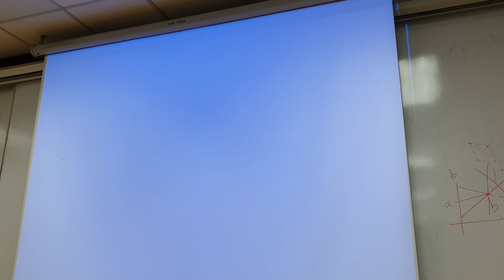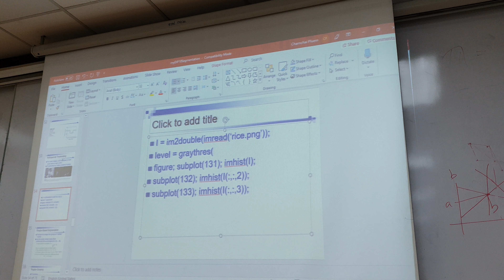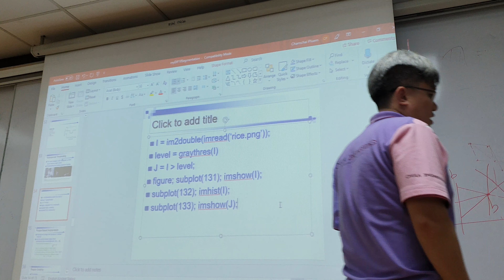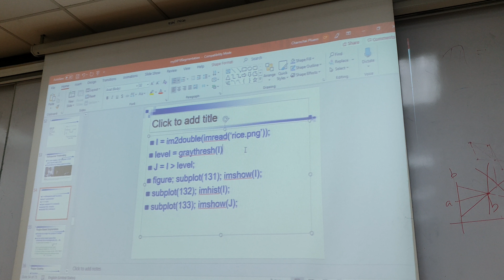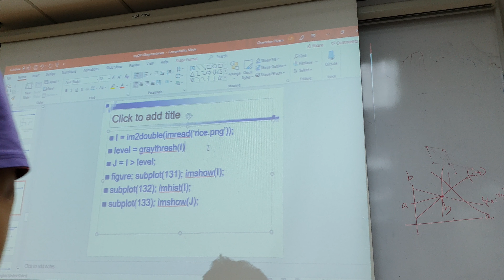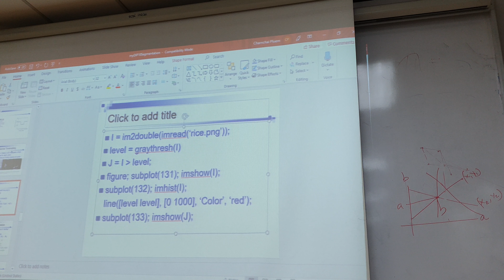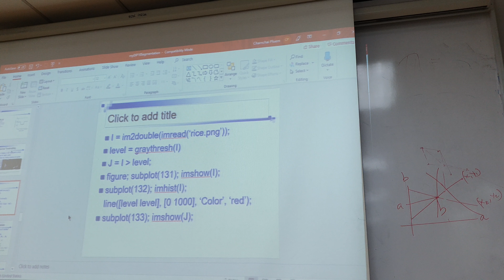Image processing midterm 6-10